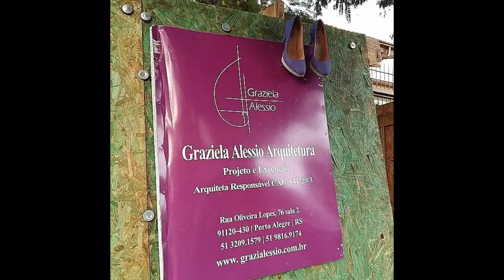A maior compra da vida - sem medo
Antes de fechar negócio da compra de um terreno, veja as dicas que eu preparei para você fazer um ótimo negócio.